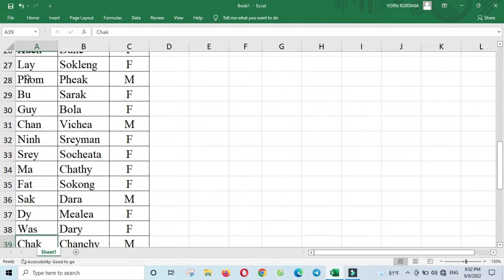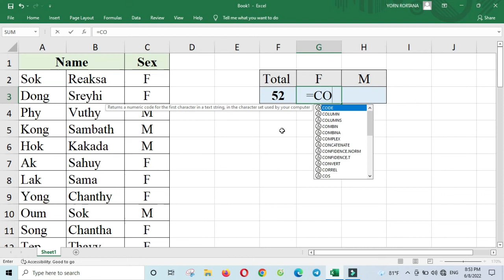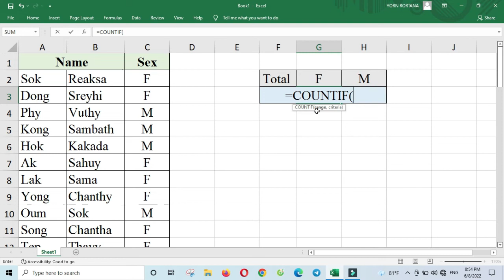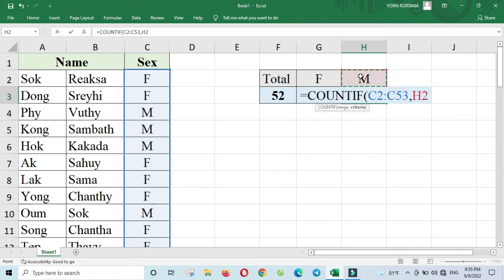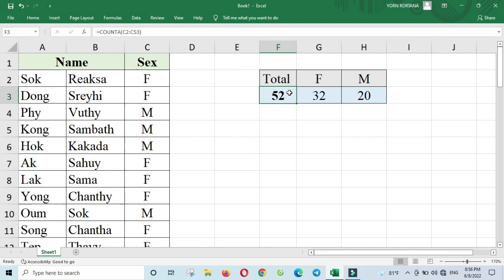Excel, How to use COUNTA & COUNTIF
+  ចែករំលែកវិញ្ញាសាប្រឡងចូលក្របខ័ណ្ឌរដ្ឋ ប្រឡងបាក់ឌុប។
    +  ចែករំលែកចំណេះដឹងទូទៅជាច្រើនទៀត។